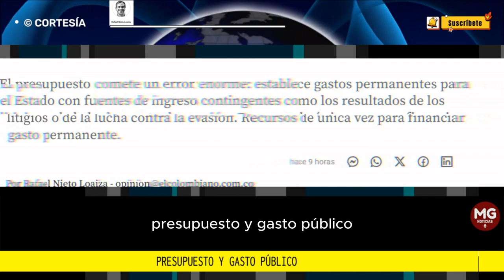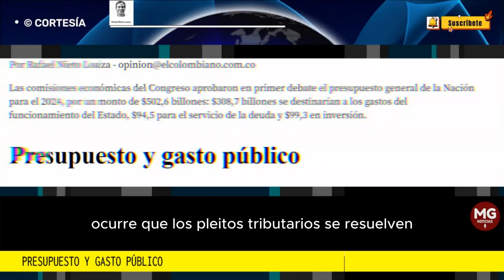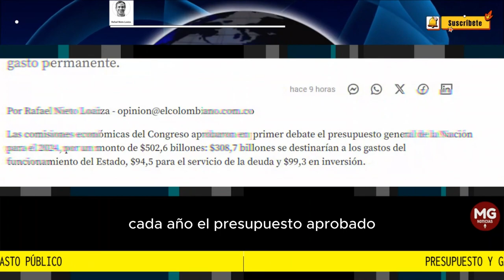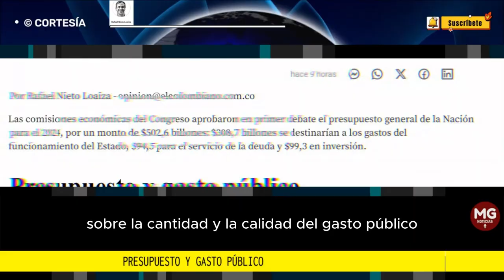PRESUPUESTO Y GASTO PÚBLICO ⚠️ Columna Rafael Nieto Loaiza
El presupuesto comete un error enorme: establece gastos permanentes para el Estado con fuentes de ingreso contingentes como los resultados de los litigios o de la lucha contra la evasión. Recursos de única vez para financiar gasto permanente.